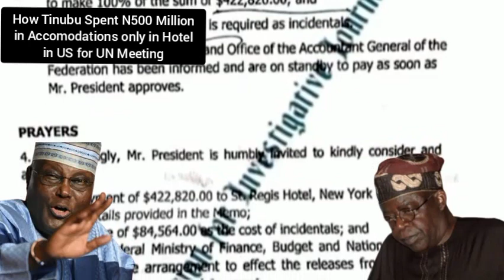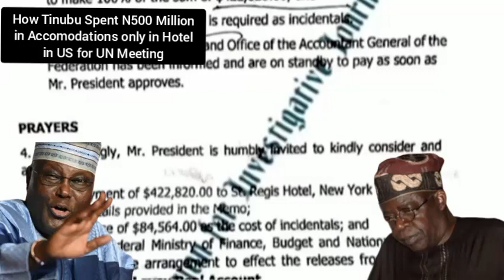Tinubu Exposed Again: Video shows How he spent N500 Million for Accomodations at last UN Meeting